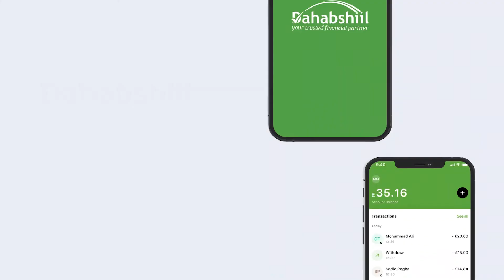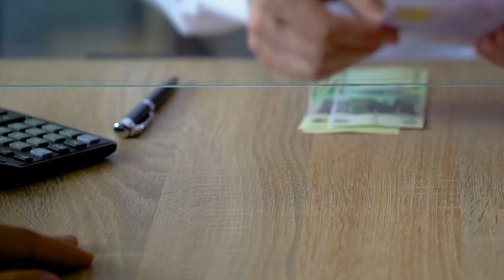Xeer Ilaaliyaha Guud Ee Qaranka Oo Ka Hadlay Sanadkii tagay iyo Caqabadaha uu wajahayo Garsorka Dalk